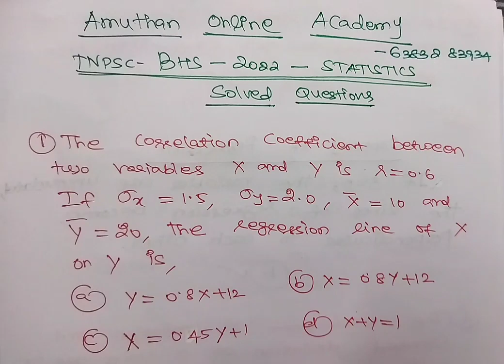TNPSC - COMBINED STATISTICAL SERVICE - BHS 2022 - SOLVED Q & A - PART 1 - Amuthan Online Academy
TNPSC - CSSE 22 - Statistics Online and Offline classes and Mathematics Test Batch are available now. For more details:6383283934, 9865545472.